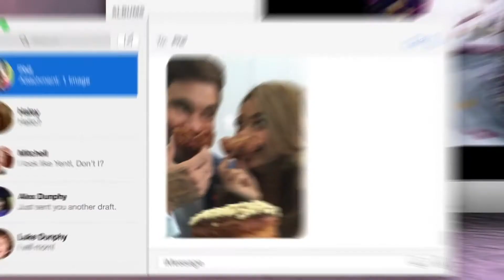haley and andy scenes | summary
logoless 1080p & 6ch
summary of haley dunphy and andy bailey scenes on modern family
While I do not own these, I do own the editing of them.